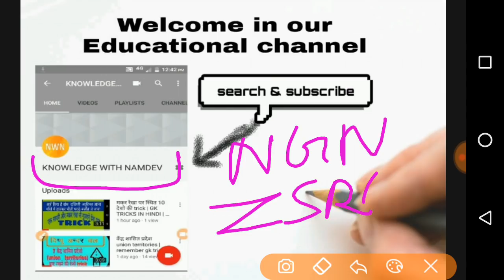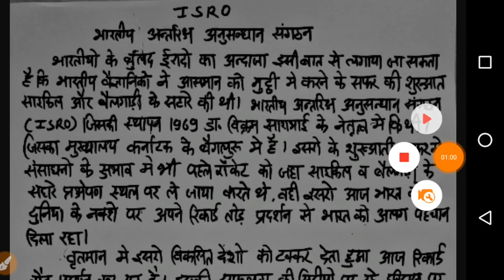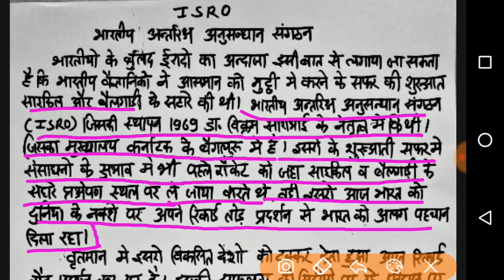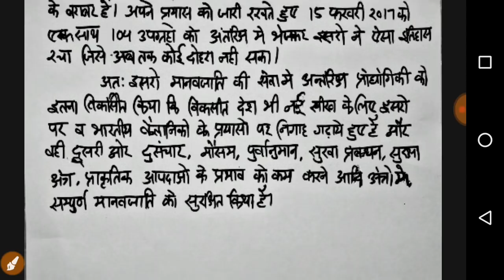Essay on ISRO | ssc cgl tire 3 Descriptive paper essay | Essay for UPSC exam | uppcs essay in hindi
In this video we are detail discuss about

upsc, upsc essay topics, essay in hindi, essay in english, upsc mains syllabus, essay writing in hindi, essay writing upsc,
Essay is one of the most important paper in UPSC Civil Services Mains Exam. It comprises of one essay of about 2500 words and carries 250 marks. Therefore, it is necessary to have a fair selection of the essay and maintain the flow with regard to your thoughts.
How do I prepare for the IAS Mains essay paper?
chsl descriptive, ssc descriptive paper, ssc chsl descriptive paper, ssc cgl descriptive paper, cgl descriptive paper, cgl descriptive, essay writing, letter writing, descriptive exam
ssc tier 3 2018
ssc tier 3 2017
ssc cgl tier 3 question paper
ssc cgl tier 3 syllabus
ssc tier 3 exam date
ssc cgl tier 3 answer sheet
Ssc descriptive paper | 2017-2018 essay on | for ssc cgl chsl | tire 3 & 2 letter write | in hindi
ssc cgl letter writing, cbse letter format, essay writing, types of letter, cgl letter, formal letter, ssc descriptive paper, ssc tire 3, ssc chal descriptive
current essay topics for competitive exams 2018
important essay topics for competitive exams 2018
current essay topics 2018
list of essay topics
current essay for competitive exams
UPPCS MAINS EXAM ssc descriptive paper topic, ssc cgl 2018 tire 3, ssc chal tire 2, essay writing upsc, upsc essay topics, essay in hindi, essay in english, UPPCS MAINS EXAM IMPORTANT ESSAY, UPPSC ESSAY IN HIND,
Essay on ISRO | ssc cgl tire 3 Descriptive paper essay | Essay for UPSC Civil service exam
essay on isro pdf,isro ki puri jankari in hindi,isro in hindi ,isro latest news in hindi,india in space essay in hindi,isro knowledge in hindi,antriksh mein bharat in hindi,isro meaning in hindi,isro facts in hindi,essay on The Indian Space Research Organisation
अंतरिक्ष में भारत के बढ़ते कदम पर निबंध,अंतरिक्ष में भारत पर निबंध,भारत के उपग्रह,इसरो के अध्यक्ष 2017,भारतीय अंतरिक्ष कार्यक्रम,इसरो की उपलब्धियां,अंतरिक्ष में भारतीय वैज्ञानिकों के कदम,इसरो के बारे में जानकारी